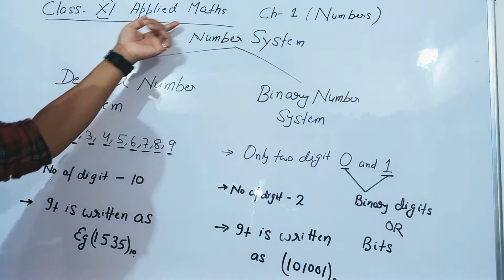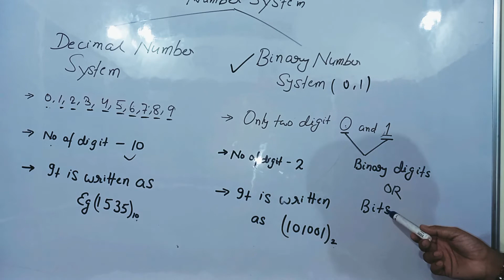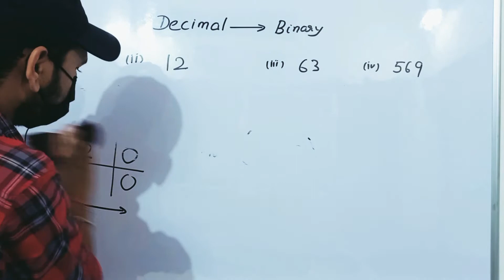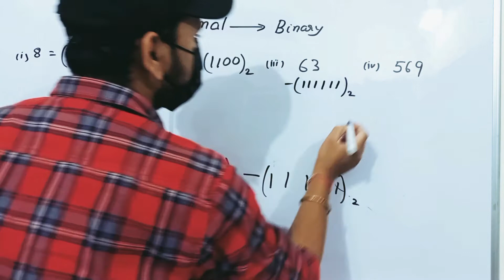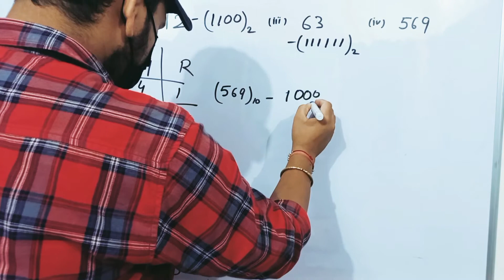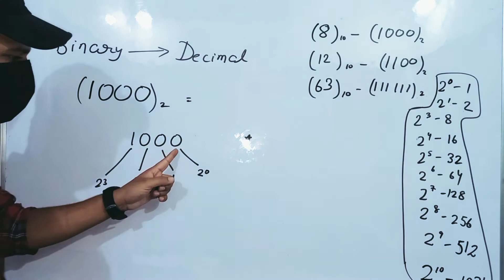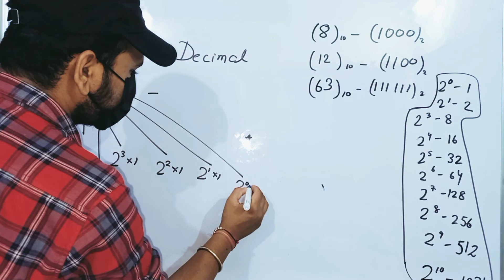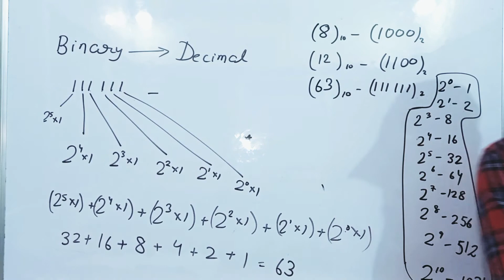Class 11| Introduction of Applied maths | M.L. Aggarwal | ~by Saurabh sir!